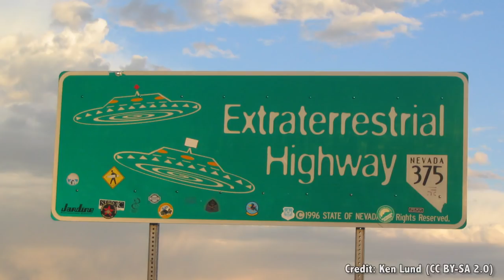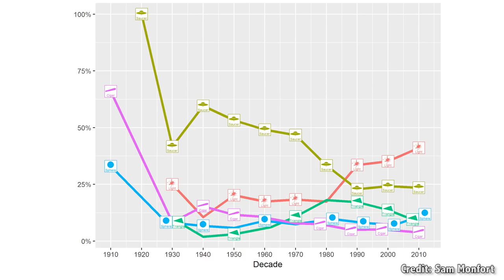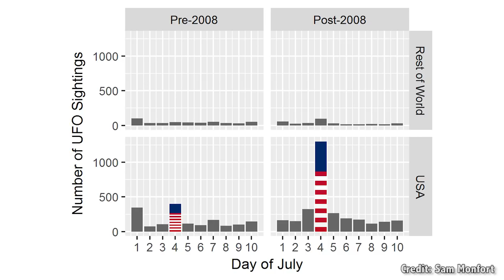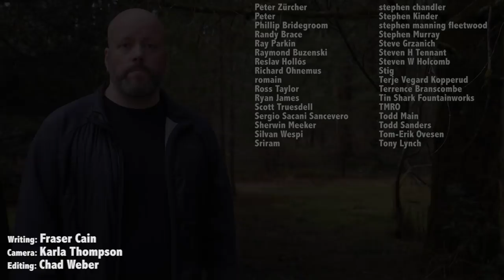Do I Believe in UFOs?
Everyone always wants to know if I believe in aliens. They really want to know if I believe in UFOs, which I don't. But do I believe there are no aliens in the whole Universe?

Whenever I do a new livestream on Instagram (hint hint, @universetoday on Instagram), it’s generally with an audience that doesn’t have a lot of experience with my work here on YouTube or Universe Today.

They’re enthusiastic about space, but they haven’t been exposed to a lot of the modern ideas about astrobiology and the search for extraterrestrials. They have, however, seen a lot of TV and movies.

And so, the most common question I get, by a long shot is, “do you believe in aliens?”

That’s actually a more complicated question. On the one hand, the question could be: do I believe that aliens are visiting Earth, creating crop circles, infiltrating our government, and experimenting on human/alien hybrids for the eventual overthrow of human civilization?

The answer to that question, is no.

I believe in UFOs, in that, I believe there are unidentified objects flying in the air, which haven’t gotten a definitive categorization. And when they do get an explanation, it’s weather balloons, or Venus, or airplanes, or fireworks, or drones, or a hoax.

It’s never aliens.

Because if it was aliens, we would have some kind of evidence. There would be something, anything, that gave definitive proof that aliens were here.

What I’m talking about is some kind of monument, or machine, or vehicle, or factory. Something that’s been around here on Earth for as long as human history, and has no explanation for how it could have been created.

UFO researchers point to things like the pyramids, or the statues on Easter Island, or the Nazca lines, when there’s plenty of evidence these things could be created by humans and their tools of the age. Even when the hoaxers who created crop circles with a plank on a rope and a little planning tried to explain how they did it, people didn’t really believe them.

I want to show you a series of amazing visualizations created by Sam Monfort, a data researcher in the Human Factors and Applied Cognition program at George Mason University. Sam pulled in data from the National UFO Reporting Center or NUFORC which has been collecting reports all the way back to 1905.

Since its inception, NUFORC has received almost 105,000 UFO reports. And sighting are at an all time high.

But what’s really fascinating is how the trends of what people see have changed over time. A century ago, the vast majority of UFOs were spheres or cigar shaped. But then saucers showed up in the 20s, and that’s all anyone saw.

Cigars have dropped down to almost nothing, while lights in the sky have grown in prominence to become almost 50% of the UFOs that people see these days.

Clearly spaceship design took a turn away from cigars, to saucers to glowing lights. Oh, fickle aliens spacecraft designers, following the latest fashions.

The timing is interesting too. There’s a rise in sightings around July 4th in the US every year. Fireworks maybe?

The other piece of data that’s pretty interesting is that people in the US are 300 times more likely to report a UFO sighting than any other country in the world. My own Canada is number 2.

Here’s the thing. A huge percentage of the population is now carrying around their own personal tricorder, which will record audio, video and take amazing pictures, even in a dimly lit alien spaceship. And yet, there still hasn’t been any definitive, scientifically proven evidence for aliens.

Google is watching everywhere I go, and reminds me that I visited Home Depot last week, but you think the occasional trip to an orbital research facility would get picked up.

I feel pretty confident when I say, there’s no evidence that aliens are visiting Earth.

But the deeper question is a little more unsettling. Do I believe there are aliens in the Universe?

The Universe is huge. The very edge of the Universe we can see is known as the observable Universe. The first light in the Universe has been traveling through space for 13.8 billion years to reach our eyes. And because of the expansion of the Universe, those regions are now more than 46 billion light years away from us.

That’s just the observable Universe. The actual physical Universe is much larger. Hundreds of billions, trillions, quadrillions or more light years across. Maybe it’s even infinite.

Forever is a long way.